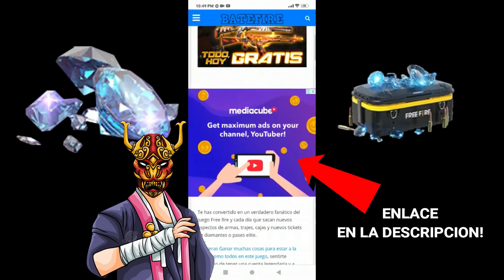🔥YA SALIO LA AGENDA SEMANAL | Regresa la Incubadora MP40,SCAR y AK47 | Pase Elite 9 Diamantes y Mas